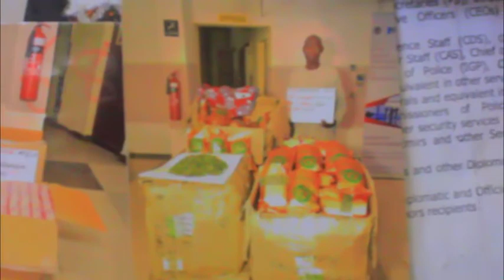NDLEA in seized consignments of heroin,khat for over billions at Aminu Kano Int Airport,